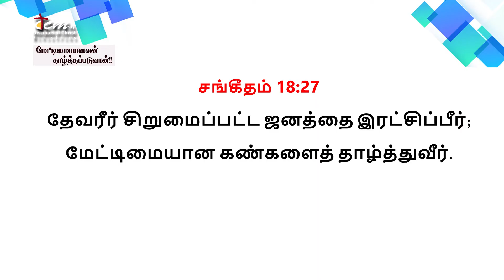Lord humiliate the proud: Tamil Christian Message: Bruce Ropson:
62 ¦ Psalms 18:27 ¦ சர்வவல்லவரின் நிழல் ¦ Sarvavallavarin Nizhal ¦ Psalms ¦ சங்கீதம் ¦ bruceropson ¦ dcmmedia ¦ மேட்டிமையானவன் தாழ்த்தப்படுவான் | Lord humiliate the proud ¦ Bruce Ropson

சங்கீதம் 18:27. தேவரீர் சிறுமைப்பட்ட ஜனத்தை இரட்சிப்பீர்; மேட்டிமையான கண்களைத் தாழ்த்துவீர்.

2/1 Main Road, North Street